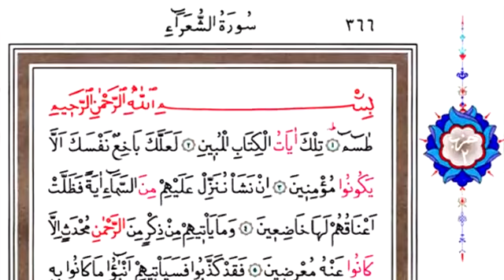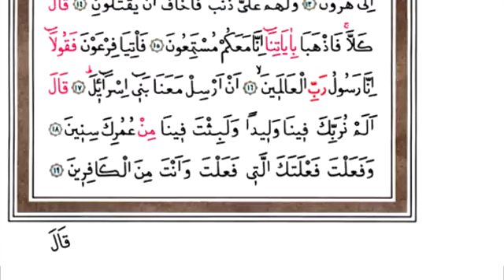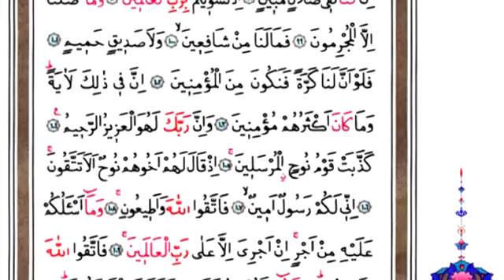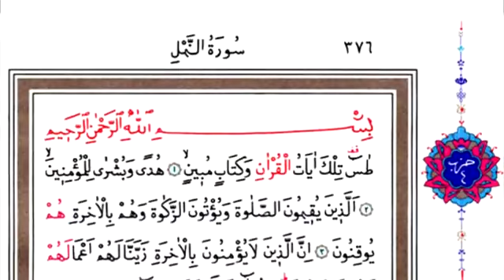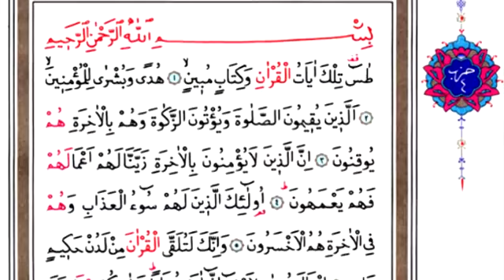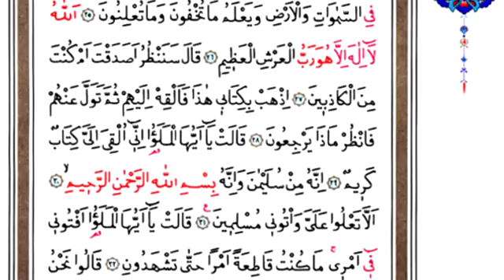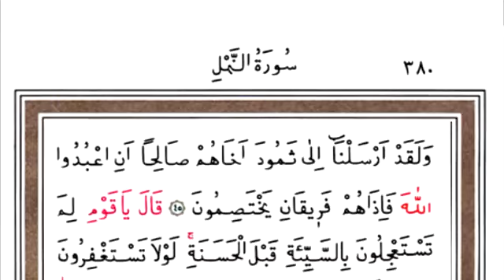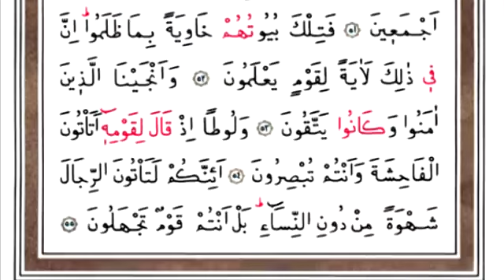Kur'an-ı Kerim 19. cüz İsmail Damar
kuranı kerim  cüz oku arapça
 ,cüz oku hızlı
kuranı kerim cüz yavaş okuma
cüz oku diyanet
kuran'ı kerim oku dinle 30. cüz ayrı ayrı
cüz hızlı okuyan hoca
mukabele cüz
cüz okunuşu

KURANI KERİM HATMİ ŞERİF 30 CÜZ

Kuran-ı Kerim 1. Cüz
Kuran-ı Kerim 2. Cüz
Kuran-ı Kerim 3. Cüz
Kuran-ı Kerim 4. Cüz
Kuran-ı Kerim 5. Cüz
Kuran-ı Kerim 6. Cüz
Kuran-ı Kerim 7. Cüz
Kuran-ı Kerim 8. Cüz
Kuran-ı Kerim 9. Cüz
Kuran-ı Kerim 10. Cüz
Kuran-ı Kerim 12. Cüz
Kuran-ı Kerim 13. Cüz
Kuran-ı Kerim 14. Cüz
Kuran-ı Kerim 15. Cüz
Kuran-ı Kerim 16. Cüz
Kuran-ı Kerim 17. Cüz
Kuran-ı Kerim 18. Cüz
Kuran-ı Kerim 19. Cüz
Kuran-ı Kerim 20. Cüz
Kuran-ı Kerim 21. Cüz
Kuran-ı Kerim 22. Cüz
Kuran-ı Kerim 23. Cüz
Kuran-ı Kerim 24. Cüz
Kuran-ı Kerim 25. Cüz
Kuran-ı Kerim 27. Cüz
Kuran-ı Kerim 28. Cüz
Kuran-ı Kerim 29. Cüz
Kuran-ı Kerim 30. Cüz